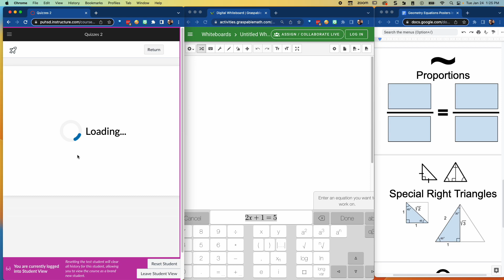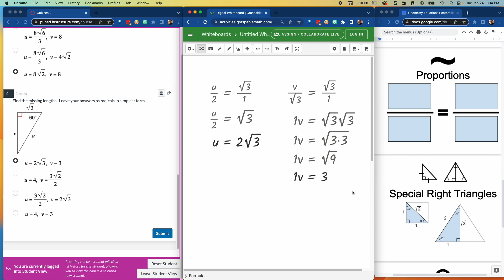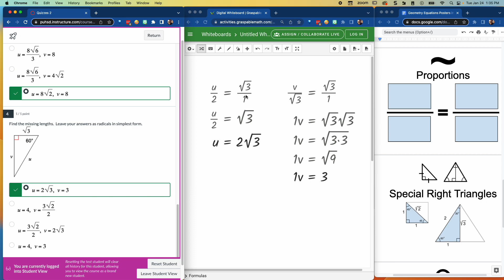Geo 5b Skill Quiz - Special Right Triangles